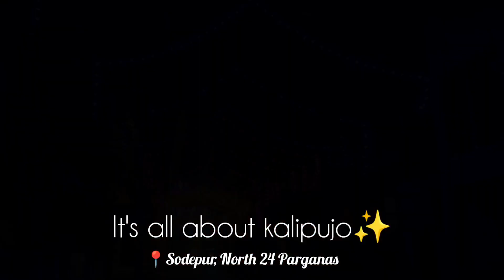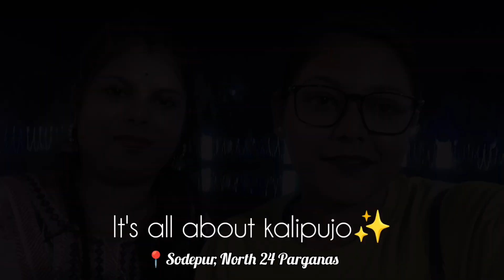Diwali Special 🎇/শুভ দীপাবলি 🪔/All about kalipujo/Sodepur/সোদপুর/North 24 Parganas Milan sangha club